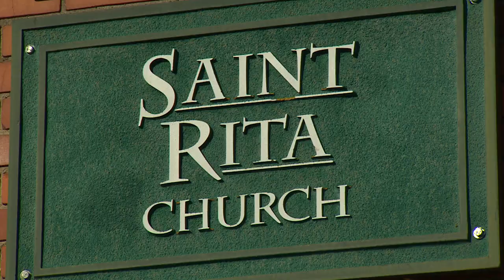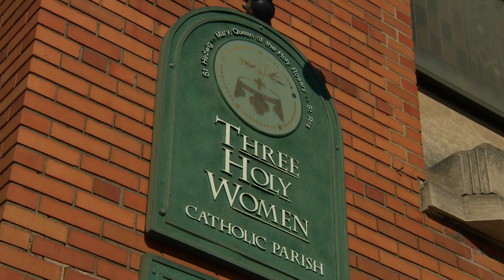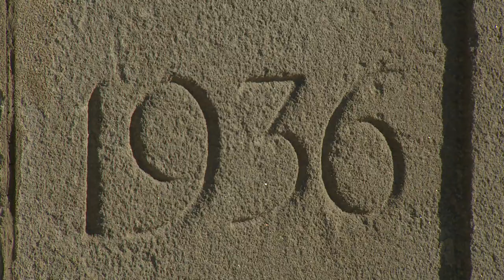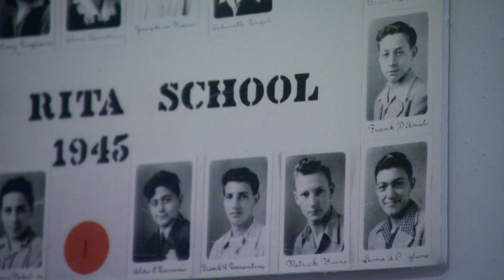10thirtysix | St Rita's, Part 1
We’ll take you inside an iconic Milwaukee church to find out how the parishioners' love for one another has helped them get through some big changes.

10thirtysix Season 2, June 2018 (#210)